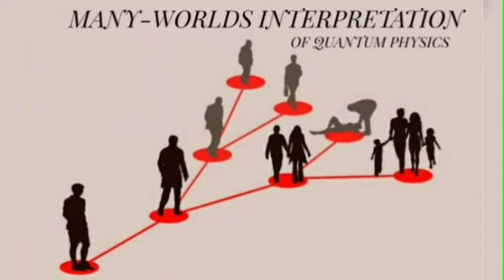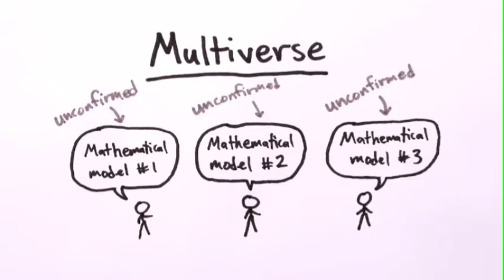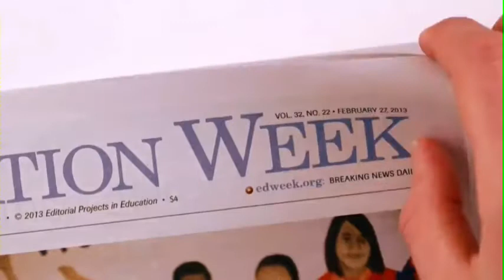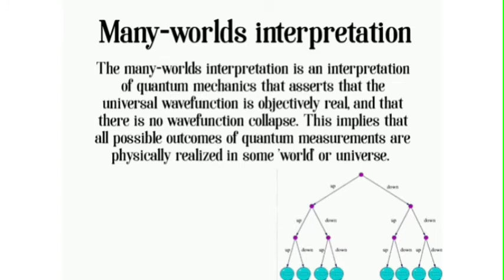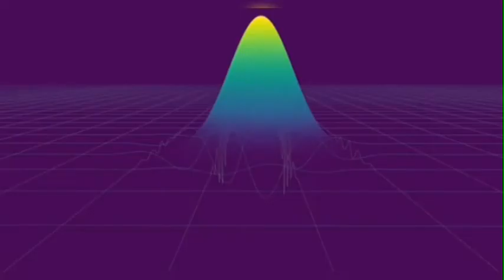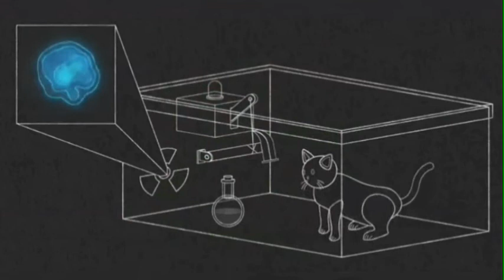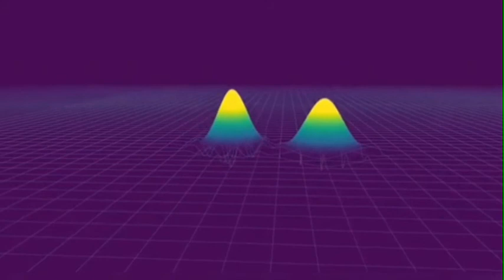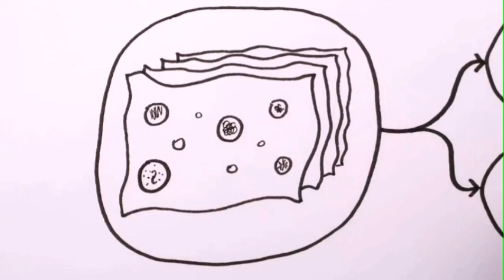Many worlds interpretation of quantum physics